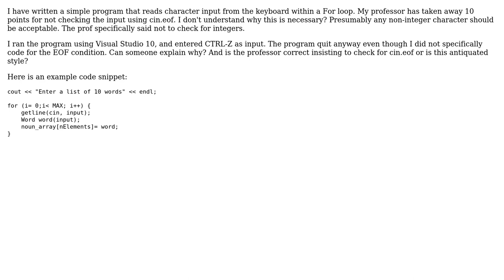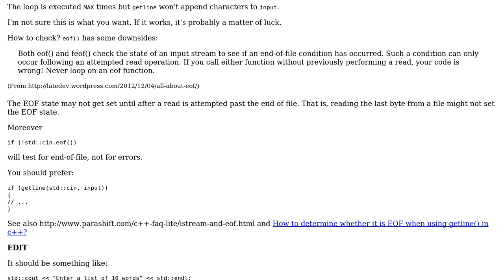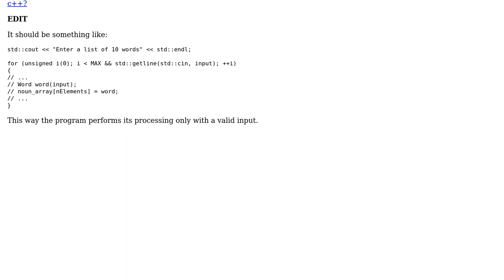Software Engineering: Is checking for cin.eof() really necessary?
With thanks & praise to God, and with thanks to the many people who have made this project possible! You are responsible for your own actions.